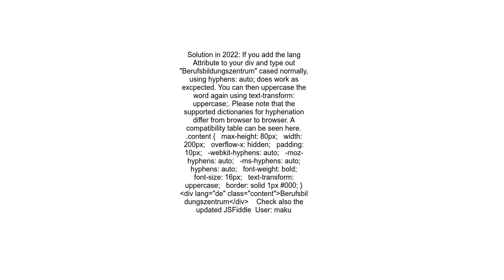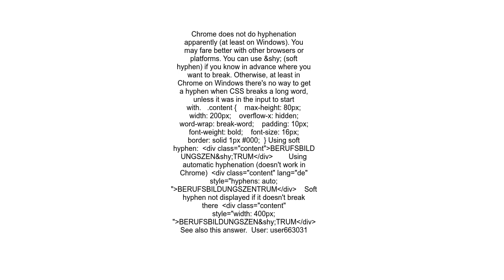css break word with hyphen